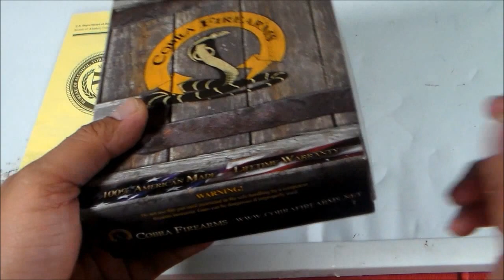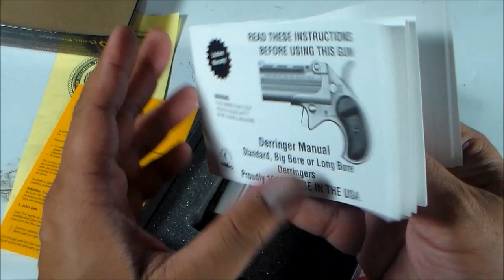COBRA DERRINGER 38 SPECIAL UNBOXING